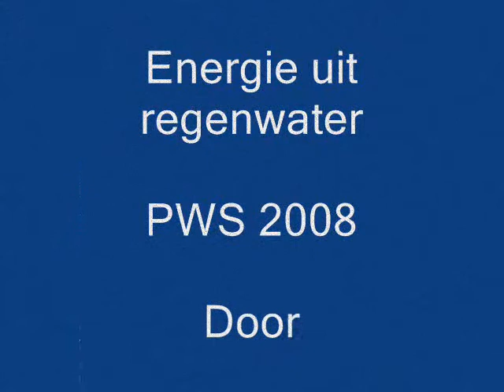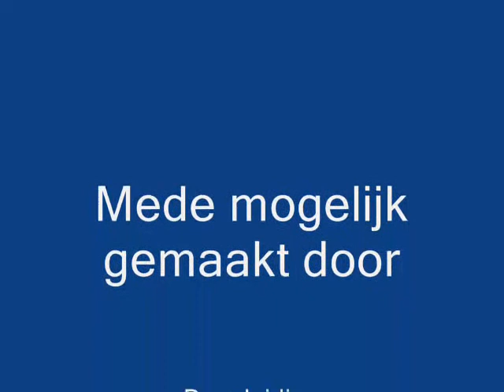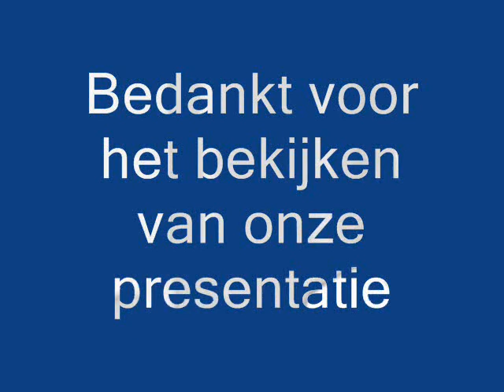Eindfilm PWS "Energie uit regenwater" 2008/2009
Het eindfilmpje van onze presentatie over energie uit regenwater